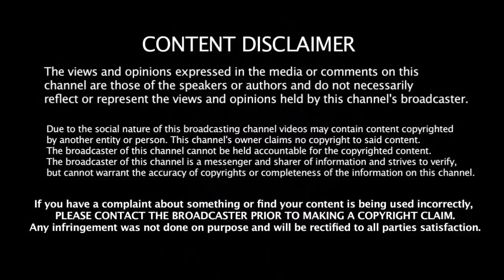2019 உலக கோப்பையோடு வீட்டுக்கு போக போகும் வீரர்கள் | World CuP 2019 |Cricket Players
2019 உலக கோப்பையோடு வீட்டுக்கு போக போகும் வீரர்கள் | World CuP 2019 | Cricket Players